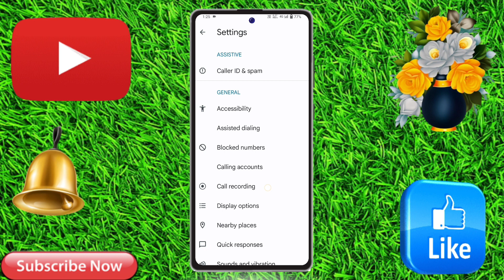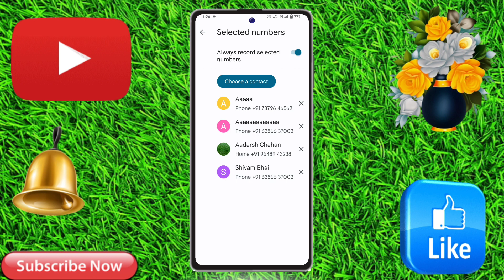how to vivo v29e call recording setting,vivo v29e call recorder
how to vivo v29e call recording setting,
vivo v29e call recorder